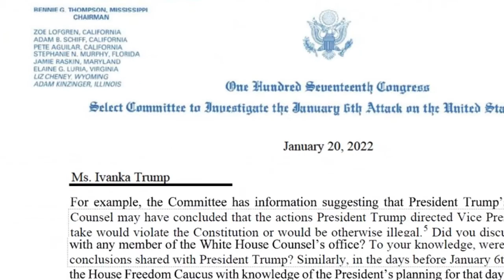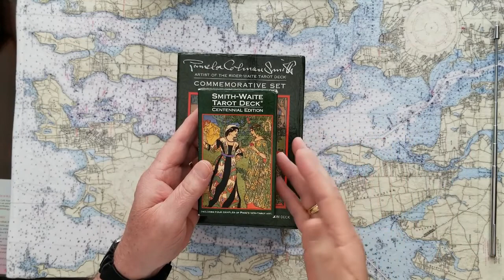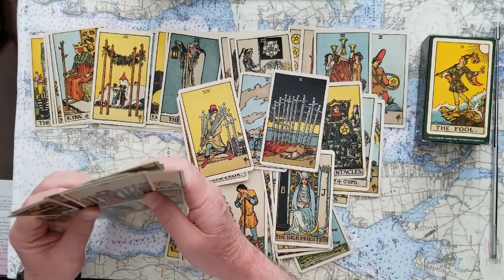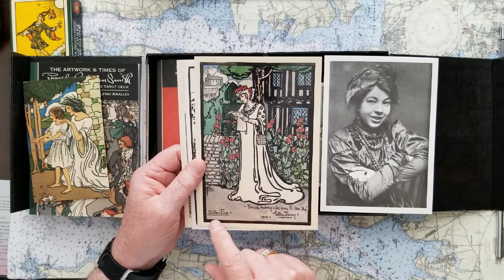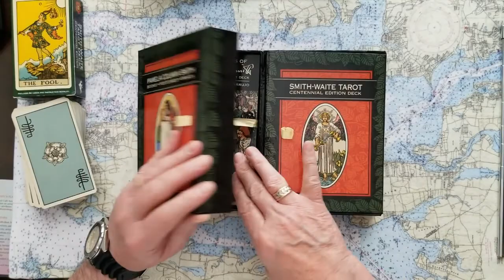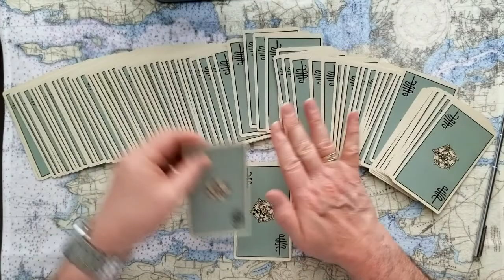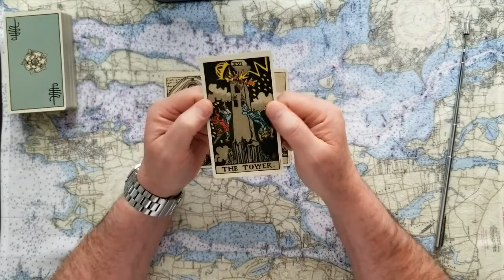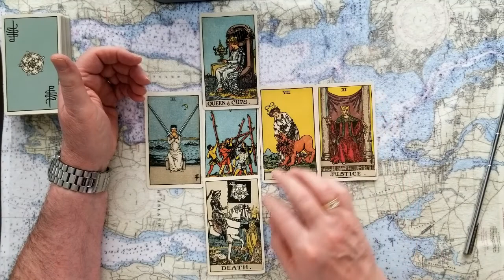Ivanka testifies January 6th Panel Insurrection intervention tarot card reading